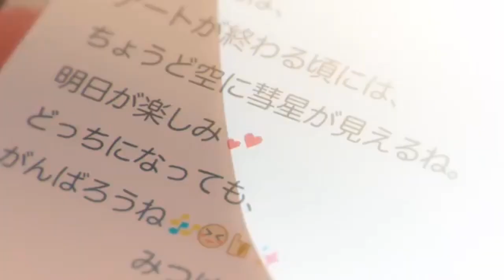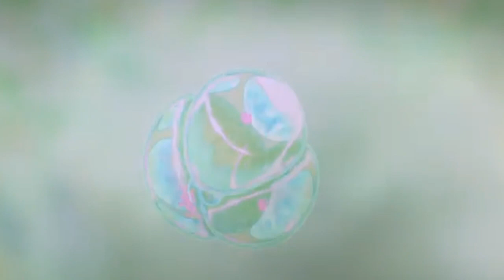♡「AMV」YOUR NAME Kimino Na Wa | Taki & Mitsuha - Can We Kiss Forever?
Anime: Your name - Kimino na wa
Song : Can we kiss forever?